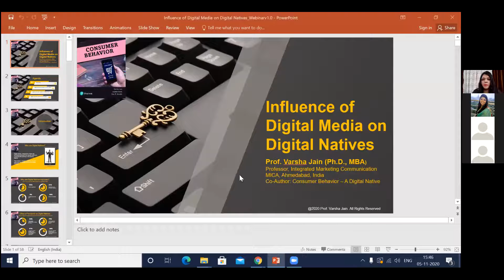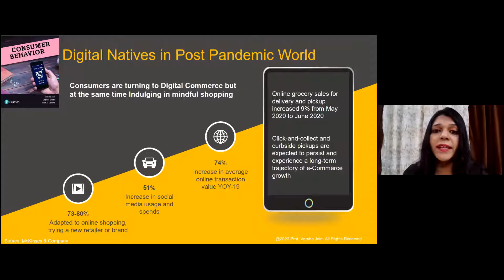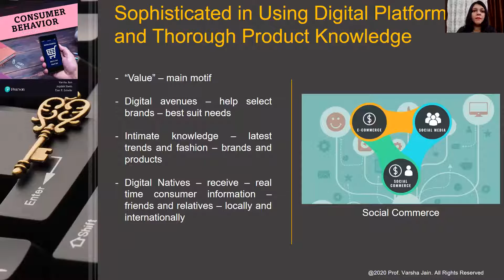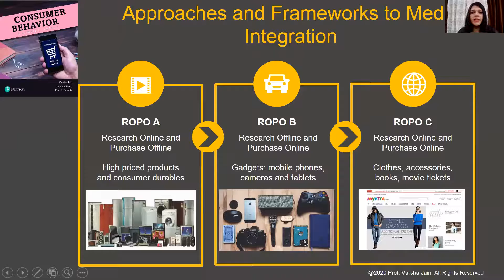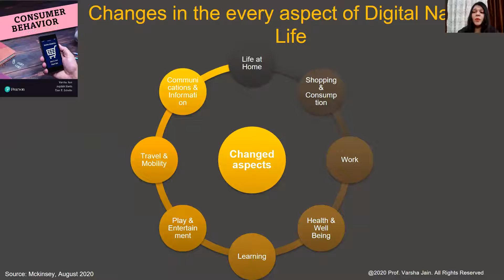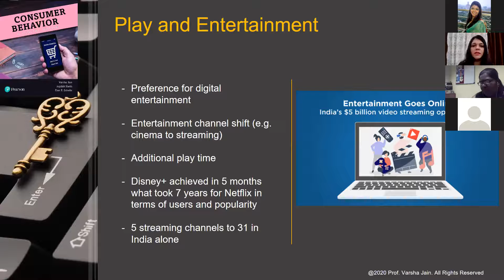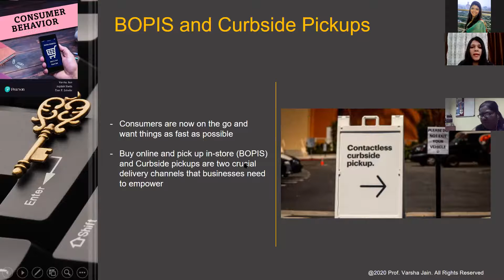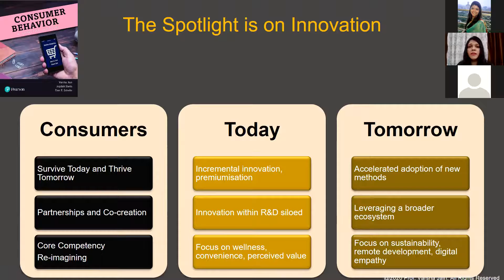Influence of Digital Media on Digital Natives by Prof. Varsha Jain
The video focusses on the influence of digital media on digital natives. The insights are presented by the author herself, from her recent book (Consumer Behavior - A Digital Native) which are before Corona (BC)  during Corona (DC) and post Corona (PC). DC and PC are the novel views, beyond the book, based on the present scenario and future forecast.